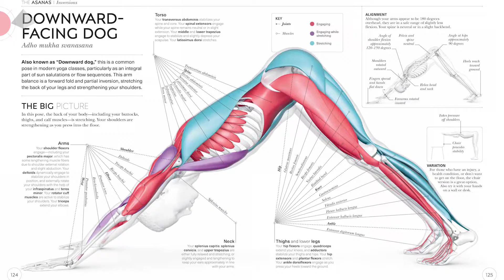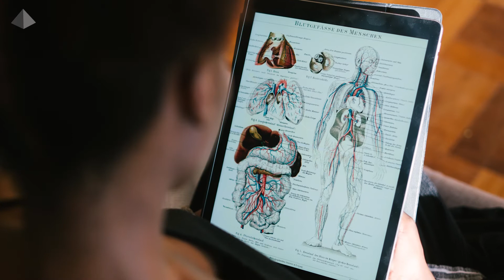Discover the SCIENCE OF YOGA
Big announcement for yoga nerds! SCIENCE OF YOGA Online Course will be open for enrollment soon! 🧠🤓⁣⁣ (and there is limited space)⁣⁣. This course is for yoga nerds (you don’t need to be a teacher) and yoga teachers alike. Wellness and healthcare professionals will also benefit.
If you don't have it already, order my book SCIENCE OF YOGA